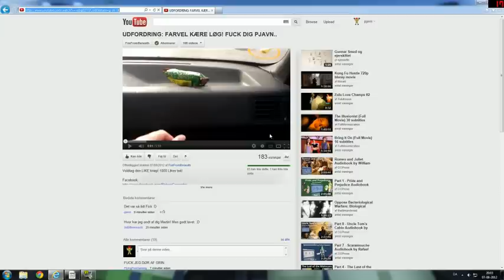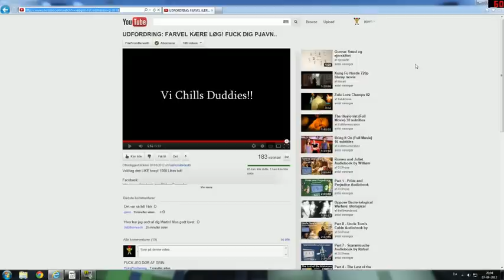FIZKEN FÅR SPARK I LØGENE! LIKE VIDEOEN FORHRELVET!